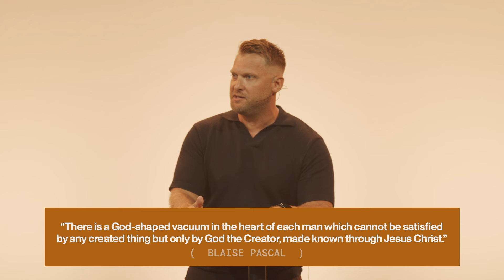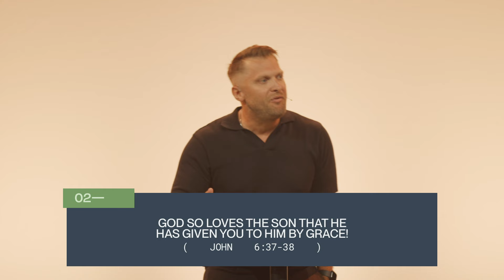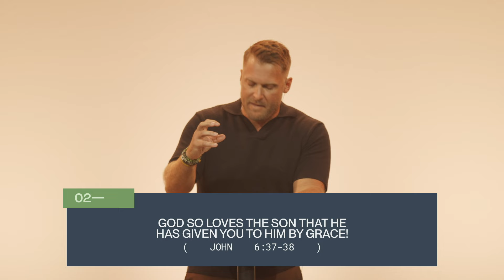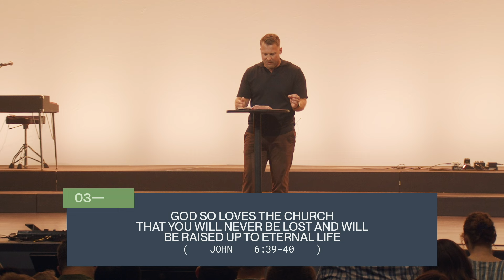I Am The Bread Of Life (John 6:30-40) — Part One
Micah Klutinoty in Week 26 of the series, Behold The Lamb. John 6:30-40